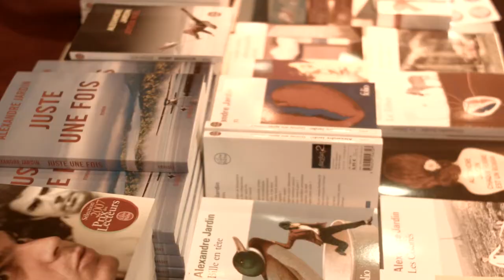Mollat Underground 9 « Love / Juste une fois » avec Alexandre Jardin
Retour sur le Mollat Underground 9, un agréable moment de partage au fil de l'eau sur l'I.boat. Une spéciale « Love » en compagnie d'Alexandre Jardin autour de son livre « Juste une fois » publié aux éditions Grasset.